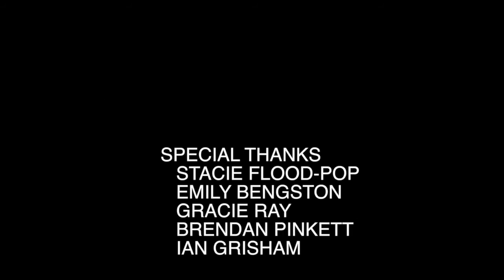GONE | Travis Cooper Choreography